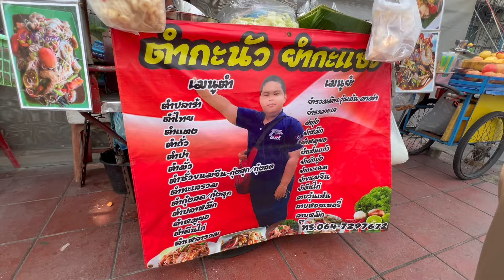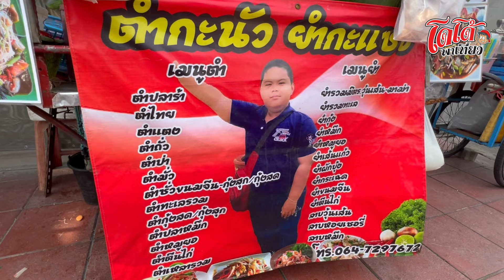สูตร ยำวุ้นเส้น เจ๊นก ตำกะนัว ยำกะแซ่บ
วันนี้ เจ๊นก มาบอกสูตร ยำวุ้นเส้นครับ